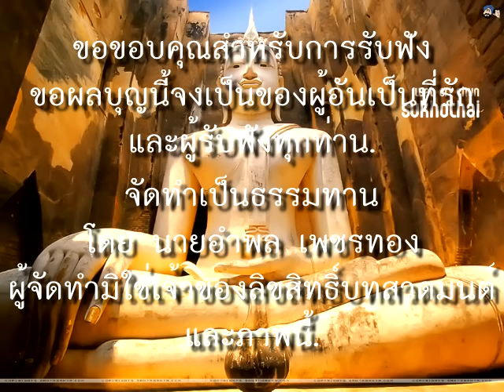บทสวดอิติปิโสฯ (ดนตรีประกอบ)